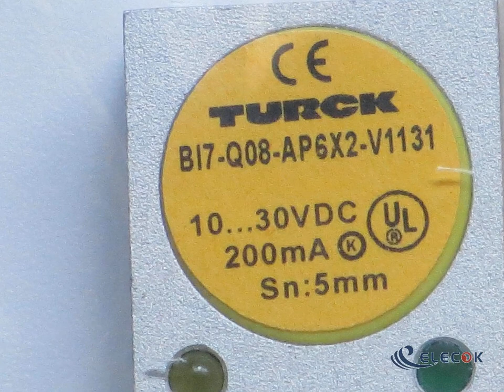BI7-Q08-AP6X2-V1131 Inductive Proximity Sensors new Substitutue